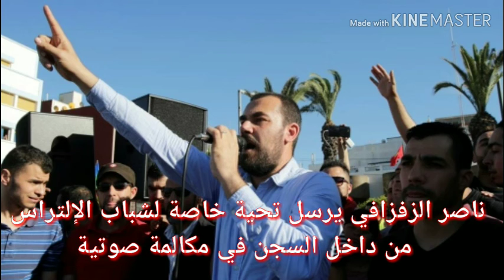ناصر الزفزافي يرسل تحية خاصة لشباب الإلتراس من داخل السجن في مكالمة صوتية